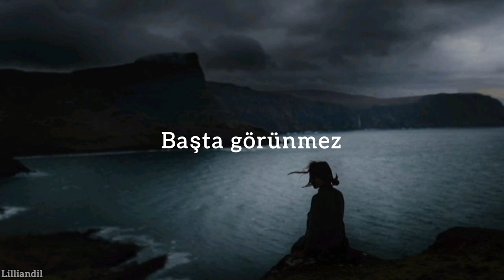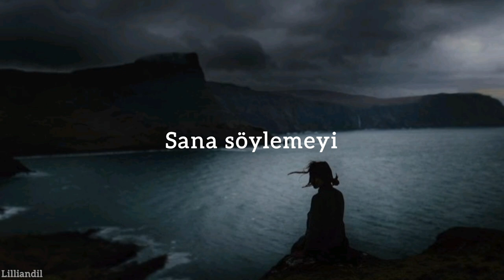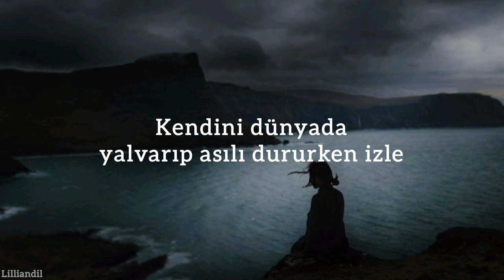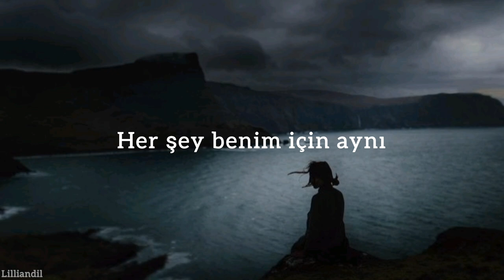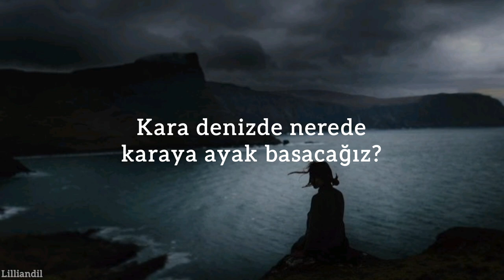Natasha Blume - Black Sea (Türkçe Çeviri)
Sözleri;

Come down to the Black Sea
Swimming with me, ah-ooh, ooh
Go down with me, fall with me
Let's make it worth it, ah-ooh, ooh

A thousand nights have passed
Change doesn't happen overnight
Not visible at first (no)
It's important to hold on, hold on

Ooh-ooh-ooh-ooh
Inject your advice to me
Ooh-ooh-ooh-ooh
Incinerate our shackles

You rise, I fall, I stand, you crawl
You twist, I turn, who's the first to burn?
You sit and stay, I don't obey
Where do we land in the Black Sea?
Ooh-ooh-ooh-ooh, in the Black Sea

You're giving up, I'm tired (oh)
The tug of war that we're playing (playing)
I'm not giving up, I'm trying
To tell you, to tell you, to tell you, to tell you

Ooh-ooh-ooh-ooh
Ooh-ooh-ooh-ooh
Incinerate our shackles

Grip your hands I'm tired of what's your worth
Watch yourself beg hanging on to Earth
Love, war, pain, life
Everything's the same to me
So, come down to the Black Sea
Let's make it worth it, ah-ooh

Let's make worth it, ah-ooh, ooh

Ooh-ooh-ooh-ooh, inject your advice to me